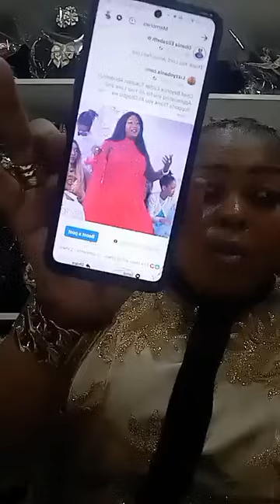OBA SAHEED ELEGUSHI ESA FUN OBIRIN TIWON NPE NI ESABOD TOKUNBO YEN 👌